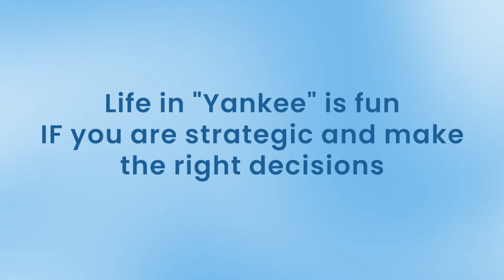Thriving Abroad: How to Overcome Challenges and Succeed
Navigating Life Overseas: How to Overcome Challenges and Build Resilience in a Foreign Land

Are you contemplating a move overseas or already navigating life in a foreign land? "Navigating Life Overseas: How to Overcome Challenges and Build Resilience in a Foreign Land" is your essential companion on this exhilarating journey. Living abroad presents a tapestry of challenges—from cultural differences and language barriers to homesickness and career transitions. In this insightful video, we delve deep into these obstacles, offering practical strategies and inspiring stories to empower you to not just survive but thrive.

Discover firsthand accounts of individuals who have embraced the adventure of living abroad, sharing their trials and triumphs. Learn invaluable tips on how to navigate culture shock with grace, communicate effectively across linguistic boundaries, and integrate into your new community. We explore the psychological resilience required to adapt to unfamiliar surroundings and turn adversity into personal growth.

This video isn't just about surviving abroad; it's about thriving. We provide actionable advice on building a support network, finding local resources, and maintaining a positive mindset through the ups and downs of expat life. Whether you're a student embarking on an academic exchange, a professional seeking career opportunities abroad, or a retiree exploring new horizons, this video equips you with the tools to make the most of your international experience.

Join us as we celebrate the richness of cross-cultural experiences and inspire you to embrace the challenges of living in a foreign country as opportunities for self-discovery and personal development. Don't let fear or uncertainty hinder your international dreams—empower yourself with the knowledge and resilience to thrive wherever life takes you.

Watch "Navigating Life Overseas" now and embark on a transformative journey towards building resilience, overcoming challenges, and embracing the rewards of global citizenship. Your adventure begins here.

This description expands on the practical advice and inspirational tone, emphasizing personal growth and the positive aspects of living abroad, while also acknowledging the challenges that viewers may face.

Remember, the journey to a balanced and fulfilling life starts with a single step. Embrace your tech skills and nurture your spiritual growth with Coachwilfredasuquo.